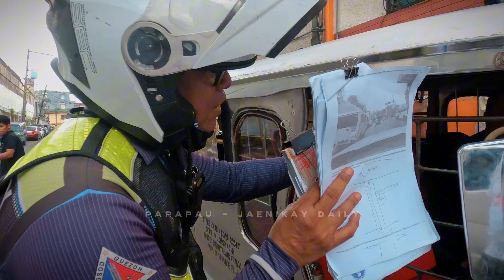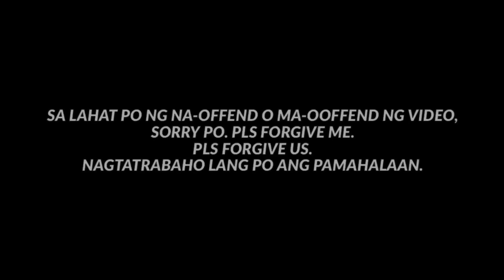HILAHIN MO! PARA MADUROG KA DITO! / ttmd - mmda / papapau